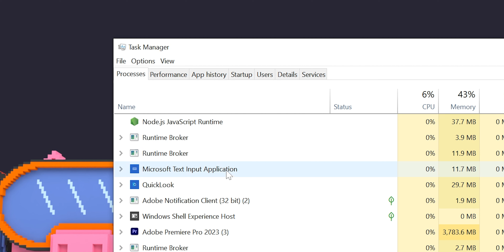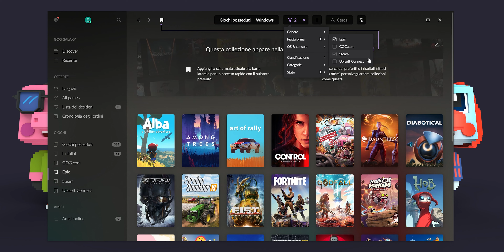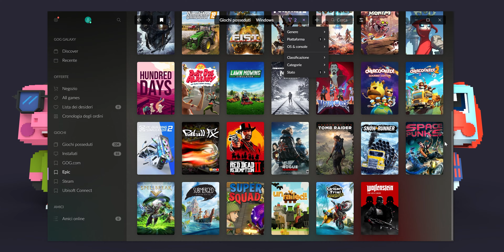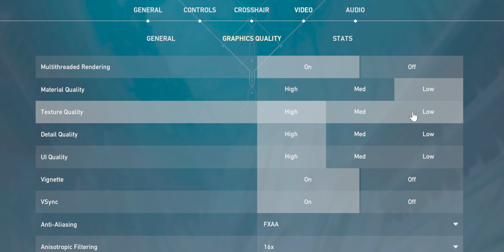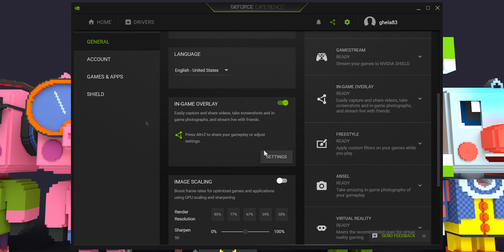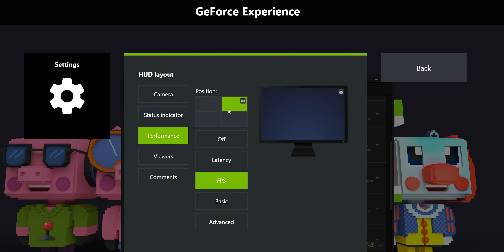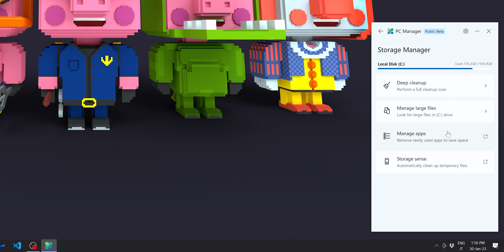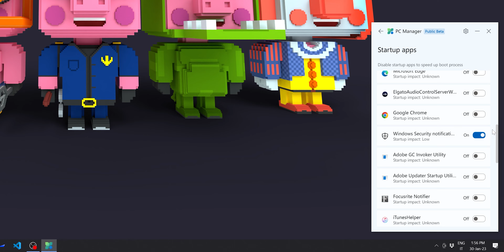10 UTILISSIMI CONSIGLI per PC GAMER alle prime armi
SE sei NEOFITA del GAMING e hai bisogno di qualche consiglio utile, questo video fa proprio per te. Per i più esperti abbiamo in serbo alcuni tip